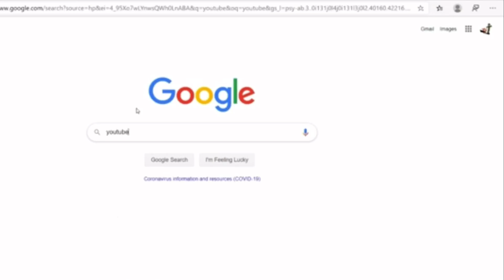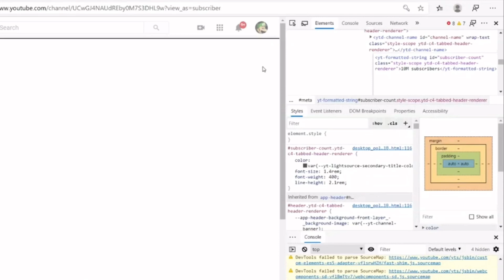How to get free subscribers! (joke)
Free subscribes!